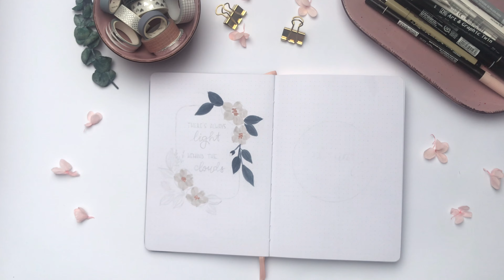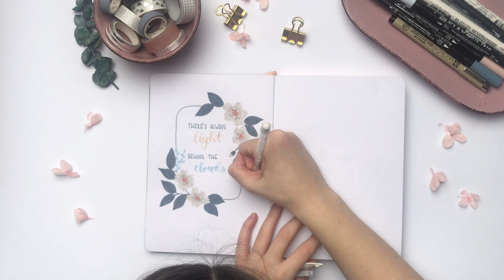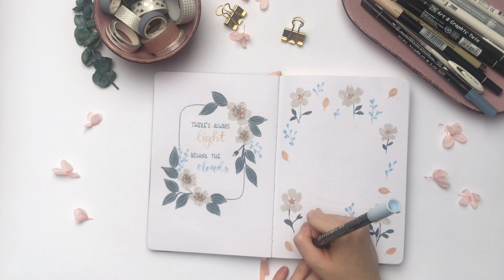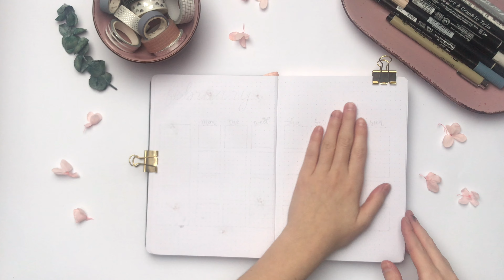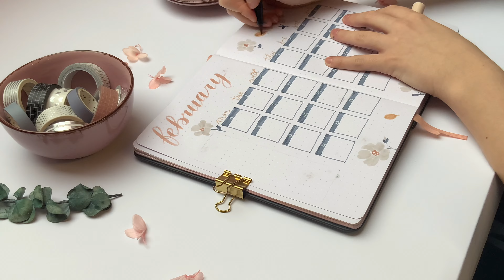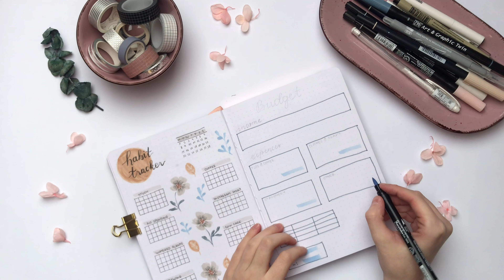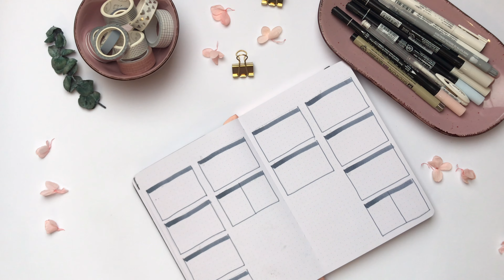✨Floral February | 2021 February Bullet Journal Set Up | Plan with Me✨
Sorry for the long hiatus, but I am finally here with my February Plan with Me. This month I really haven’t had much time to do my bullet journal so I decided on a floral theme because my flowers are my favourite thing to draw.

❥ Calligraphy Pens